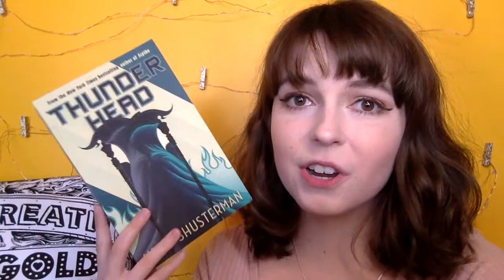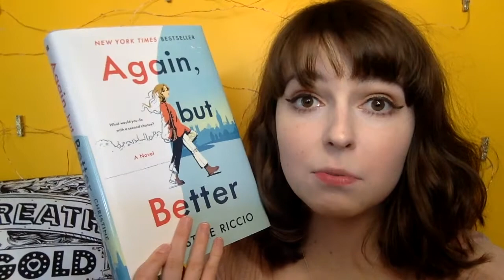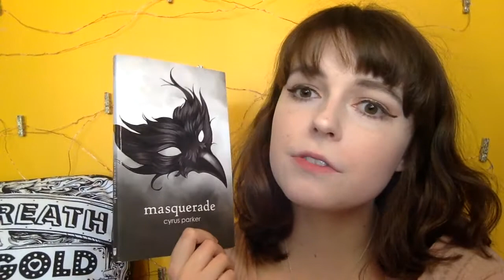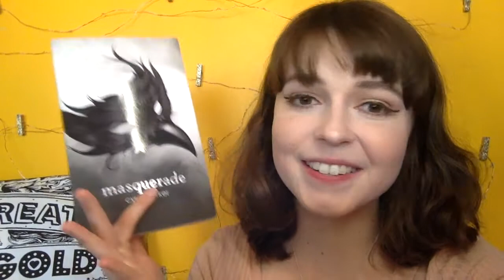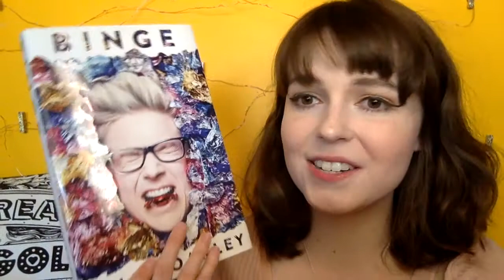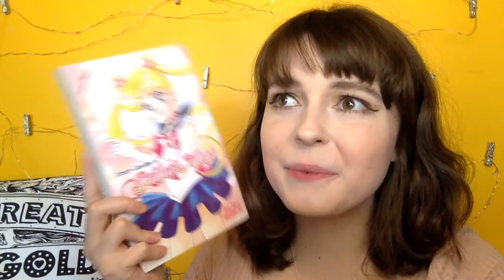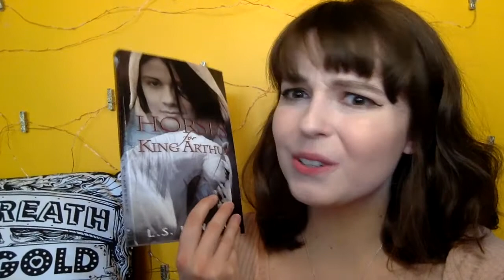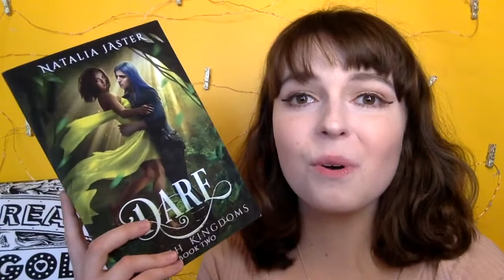FAVOURITES OF 2020: A Summary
2020 has been some year, but I feel we should try and focus on the positives...these are my favourite books, movies, TV shows and more of this year. :)

Catch up on this year!

Goodreads: JadeTheBeamer

What do I use to make videos? The Sun, and my mac (also billions of years old) Backstage Beauty Lights were used for parts of this video